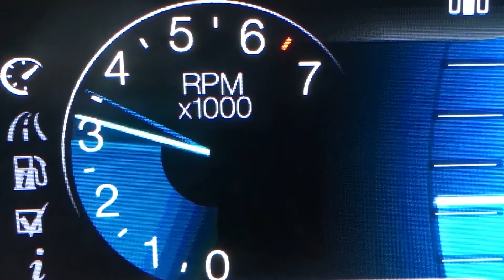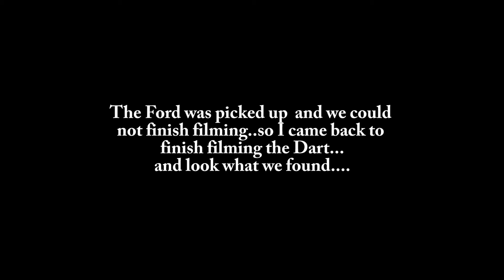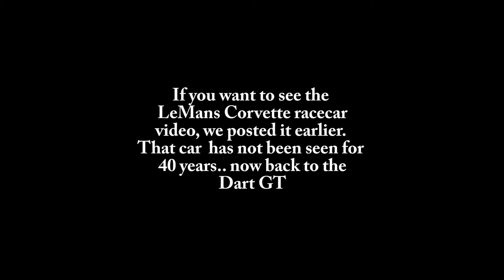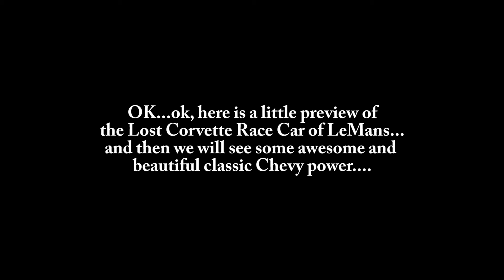EP230 Lots of Horsepower vs not so much, a classic Chevy & classic Mopar